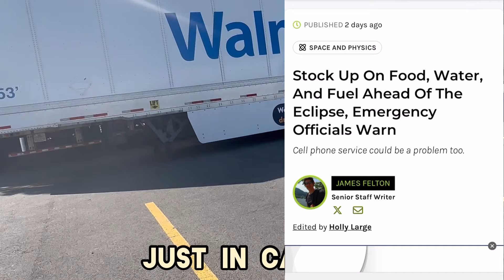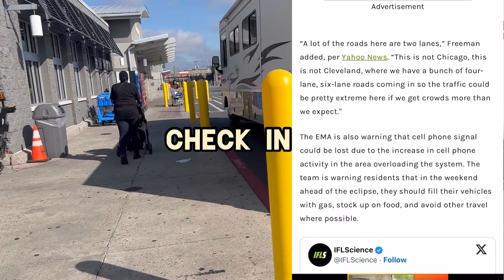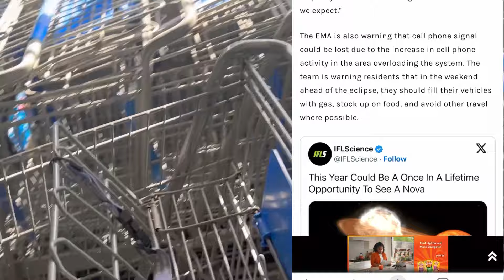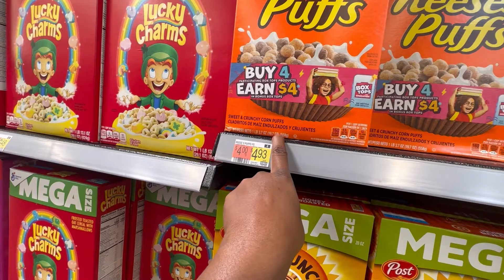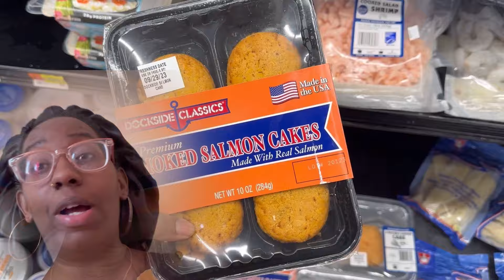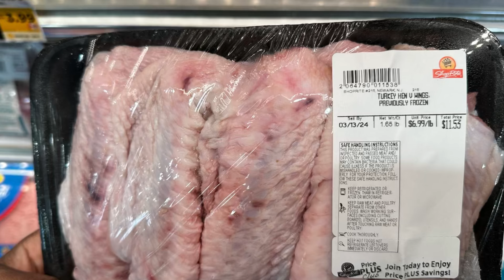STOCK UP ON FOOD, WATER & FUEL? Issues With FOOD & Price INCREASES!!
FOOD Shortages / PRICES Increasing & Now This Is HAPPENING - WATCH OUT! Staying ahead of food shortages and inflation daily! Are you up for the task? MAJOR ISSUES AT AHEAD, stores are losing and dire warnings are being issued!! WATCH OUT FOR THOSE PRICES - PREPARE NOW!!

Join Our Next Shopping Trip & Stay Up To Date With Us!!

Thank you fam for sooooo much for the support 🥰🥰🥰🥰🥰🥰🥰🥰 🥰🥰🥰🥰🥰🥰🥰🥰

 played.